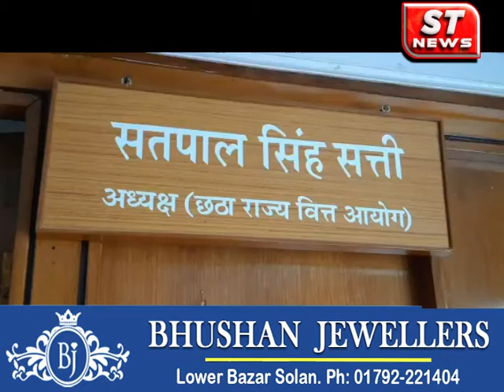कांग्रेस के करीबन 15 नेता मुख्यमंत्री बनने का देख रहे ख़्वाब : सतपाल सत्ती